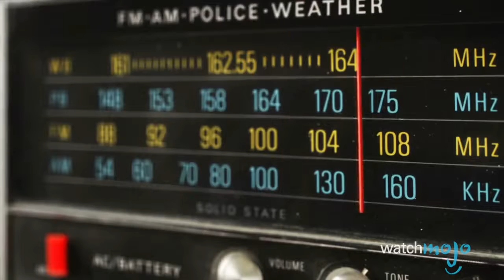Top 10 Dumbest Things We Believed As Kids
Oh to be young and gullible and full of wonder again. From monsters under the bed, to blue water, to brown cows producing chocolate milk, we can’t imagine how we believed these for so long. WatchMojo counts down ten dumbest things be believed as kids.
#10: Toys Come to Life While You Sleep
#9: Water Is Blue
#8: You’ll Get Stuck or Sucked into the Toilet if You Flush While Sitting
#7: Songs on the Radio Are Being Played Live
 #6: If You Swallow a Seed, a Plant Grows Inside You
 #5: Chocolate Milk Comes from Brown Cows
#4: The Human Heart Actually Looks Like It Does on Paper

Watch on WatchMojo:

Special thanks to our user trtwatchmojo for suggesting this idea! Check out the voting page at: